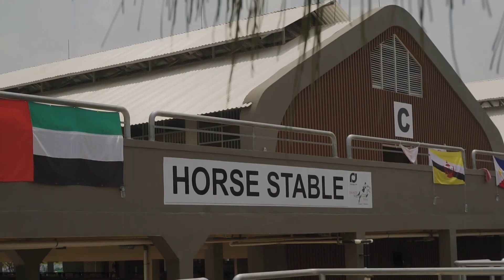Asian Games 2018 (Barantan Jaga Atlit Kuda Sehat)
Tidak hanya atlit Asian Games 2018 yang perlu diperhatikan kesehatannya. Kuda yang digunakan juga harus sehat, bukan hanya karena agar prima ketika bertanting, tapi juga agar tidak membawa atau menyebarkan penyakit ke wilayah NKRI.
Dan itulah tugas Barantan dan kita bersama!
Semoga menginspirasi.
Bersama Anda Melindungi Negeri!
karantina.pertanian.go.id
SMS/ WA Center Pengaduan : 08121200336